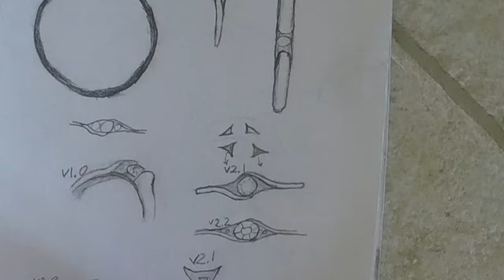Treasure & the Chest (spray paint art) | making a ring and ring box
This is another video that I used to propose to my now fiancé! this one shows me designing the ring, the ring being made, and me making the box!!! let me know what you think!